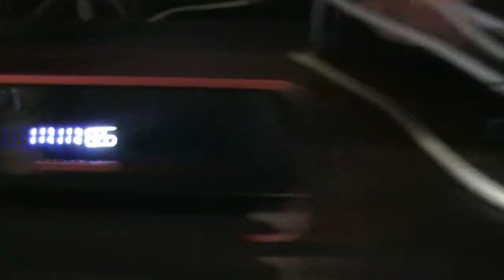How To Watch Satellite Tv in two or more rooms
There are multiple ways to split a Satellite signal. The main problem that viewers face is not being able to see a separate channel on each television sharing the signal. If this is not an issue for the setup, then the following options are available for those who wish to continue:

Method One – Using Optional Receiver Outputs

If the televisions are not too far apart, the simplest option is to use the available outputs on the receiver to split the connection. Most modern day DirecTV receivers have the following outputs:

    HDMI – Used with HD Televisions using the HDMI cable interface.
    Coaxial Cable (Output to TV) -The coaxial cables can be screw on or push on.
     AV Cable – The 3 wire configuration (Red, White, Yellow).
    Component Cable Output – The 5 wire configuration (Red “Video,” Blue, Green, Red “Audio,” White).
    SVideo – used with SVideo capable devices.

A DirecTV receiver can process video through each and every output available on the hardware. The most common setup for optional receiver output is using the HDMI connection for the most immediate television (since HDMI cables come in short lengths), a component cable connection or AV cable connection for the next closest television, and the coaxial cable for the furthest televisions. Any combination can be used as long as the cables’ lengths are adequate for splitting the signal this way.

Of course the quality of the signal will be different for each output due to the nature of the technology being used and the quality of the signal being routed from the receiver. A large number of households can accommodate the splitting of the signal this way. Viewers should consider drilling holes in inconspicuous locations to shorten cable lengths. This is because long length cables considerably lower the quality of the signal that the television receives.

Note: Many options use the Red and White audio outputs on the receiver. Using more than one would require an additional splitter for the sound output. The HDMI and coaxial output carry their own sound while the others will more than likely compete with the Red and White outputs unless the receiver comes with multiples that are meant for additional stereo speakers to be connected to.

Method Two – Using a Coaxial Splitter

Most DirecTV owners can use a coaxial splitter to split the signal without having to purchase another receiver and adding an additional line to the system. The coaxial splitter can be used in two ways:

Splitter close to the Receiver– A short coaxial cable is connected to the receiver. This is then connected to the television (within a few feet) closest to the first split line. The second split line must run the length to reach the next television, which can be several yards away.

Note: The television that is closest will more than likely be the one to control the channels on the receiver that transmits to both televisions.

Receiver at a mid point – The receiver will be placed at a location where both televisions are more or less an equal distance from each other. The cable splitting the line goes out of the receiver to the location where a split is most effective at a mid distance. The two split lines are then passed through the length that is necessary to reach both televisions.

Note: Changing the channels for the receiver may require someone being close to the receiver to change it manually or via remote.

Remember that televisions display the same channel when using a coaxial cable. The television that is furthest away may also have a weaker signal. The fuzzy/snowy artifacts that appear from the signal is usually evidence of this.

A Multi-Switch can come in many designs. Using a DirecTV approved option is the best way to get the most compatibility with a single satellite dish. Multi-Switches can have two or more satellite inputs and have four or more outputs to the receivers. Depending on the brand and amount of connections needed to split the DirecTV signal throughout the household, Multi-Switch costs can be higher.

Note: A single satellite dish may only be able to support two receivers depending on the type of dish it is. If the service is designed for a DVR receiver, additional equipment and lines may be required.